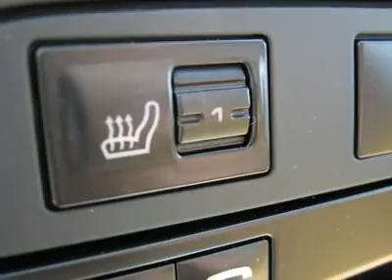2009 PORSCHE CAYENNE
2009 PORSCHE CAYENNE Littleton CO

Stevinson Imports New
5500 South Broadway

Havanna/ Sand Beige Leather, 6 Disc CD Changer, Bi-Xenon  Headlights, Driver Seat Memory, Heated Front Seats w/ Steering Wheel, Hitch, Color Crest Center Caps, Moonroof, Automatic Climate Control, Bose